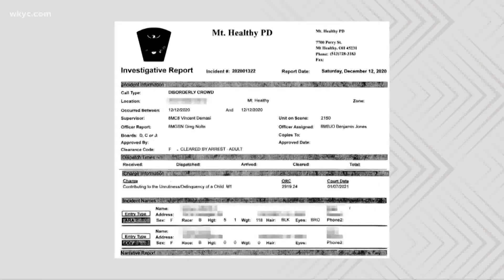ESPN's Steven A. Smith praises the Browns, & betting favorite to rename Cleveland's baseball team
ESPN's Stephen A. Smith says the Browns might be the biggest threat to the Kansas City Chiefs inthe playoffs, and a familiar throwback is the betting favorite for renaming Cleveland's Major League Baseball team. Plus, two Ohio parents are in hot water today after hosting a huge party for their 14-year-old's birthday on a party bus, without masks and after curfew. 3News' Stephanie Haney has the details on what's trending, in Clicking in Cleveland on What's New.

Ohio parents face charges after organizing party bus for child's 14th birthday

Stephen A. Smith says the Cleveland Browns a threat to the Kansas City Chiefs in the playoffs

Updated odds for Cleveland Indians' new name: 'Spiders' favored